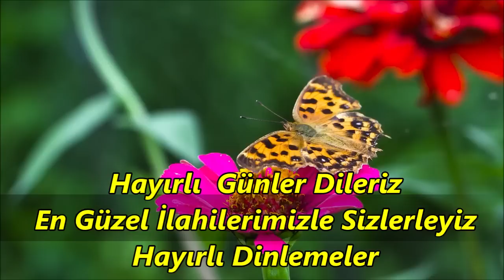🌹🌹En Güzel İlahiler🌹Karışık Sevilen İlahiler🌹İlahi Bahçesi🌹Harika İlahiler🌹İlahi Dinle🌹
ilahi kervanı,
ilahi dinle,
ilahiler dinle,
yeni ilahiler,
karışık ilahiler,
en sevilen ilahiler,
seçme ilahiler,
2021 ilahileri,
2021 ilahi dinle,
ilahiler 2021,
karışık ilahiler 2021,
ilahi 2021,